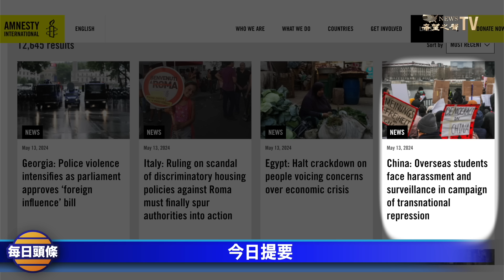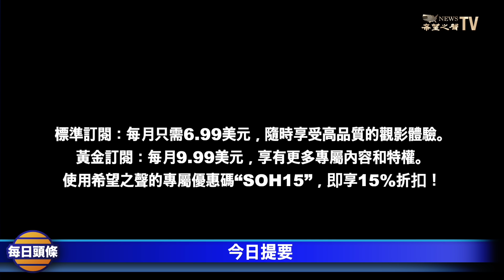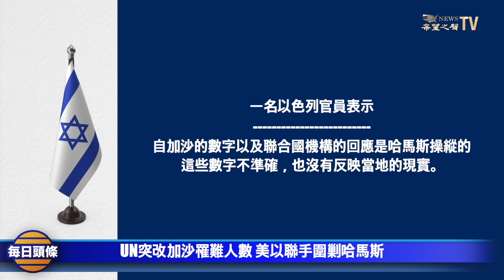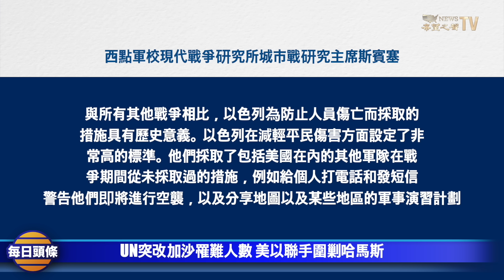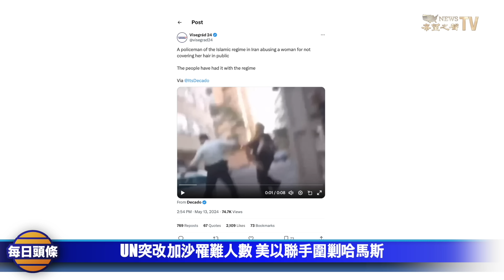聯合國引眾怒怕遭清算？態度急轉，修改加沙罹難人數減少近半，承認廣泛引用的哈馬斯數據不可靠【每日頭條】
聯合國 人道主義事務協調廳修改加沙有關數據，聯合國秘書長古特雷斯的發言人哈克解釋稱，這些數字統計是基於 加沙衛生部 的數據，白宮明確表示，加沙沒有發生 種族滅絕 。格雷厄姆呼籲以色列不惜一切代價結束戰爭。

5月13日內容提要：
01:40 UN突改加沙罹難人數 美以聯手圍剿哈馬斯
06:57 走線客參加大紐約遊行透露神奇經歷
10:28 知情人：反習的罪名比反共大
13:46 美東華人社團聯合會登記為「外國代理人」
16:48 國際特赦組織：中共打壓海外留學生危及自由